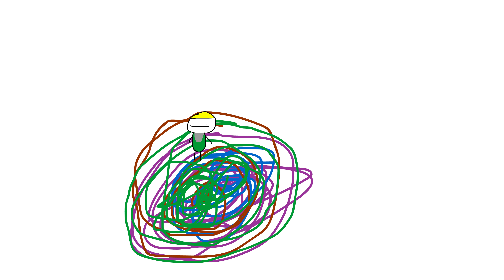Fortnite Vs PUBG Vs Apex Legends Animation Animated Cartoon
This video toke me 3 weeks to make this

OS: Windows 10 pro
GPU: NVIDIA Geforce RTX 2060 6GB
CPU: Intel® Core™ i9-8950HK Processor
Display: 1920x1080
Capture Card: AVerMedia - Live Gamer Portable 2 Plus